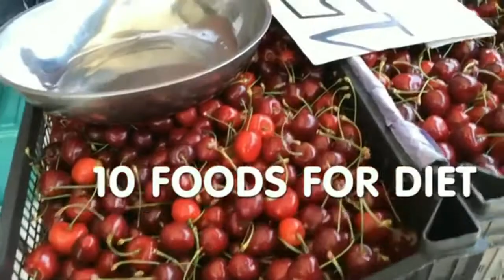10 HEALTHY FOOD FOR DIET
10 HEALTHY FOOD FOR DIET
This is a food that is very helpful in going on a diet